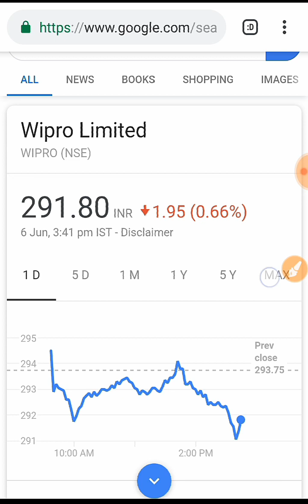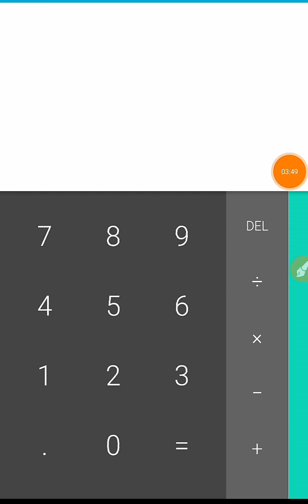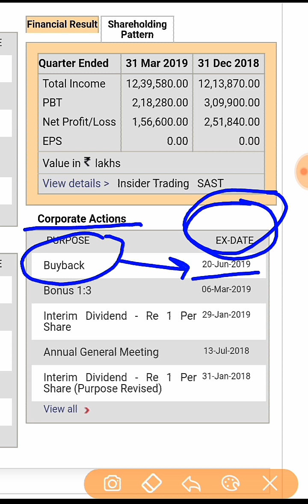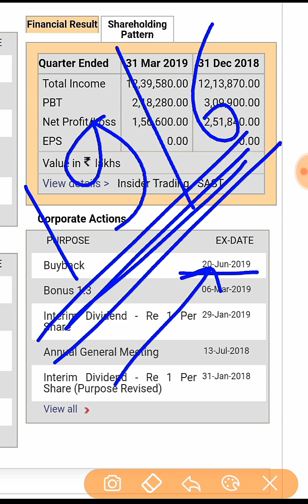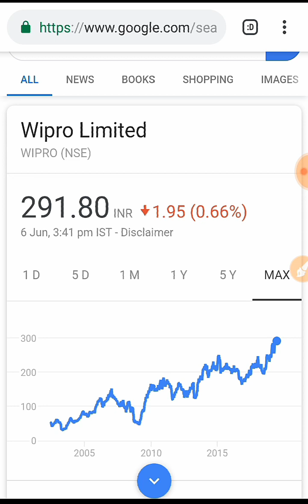Wipro Buy back ( 11% कमानेका मोका ) क्या हे आखरी date शेयर ख़रीदनेकी in Hindi by SMkC